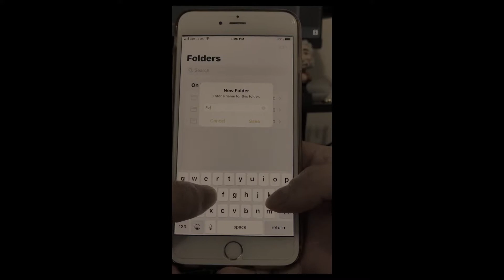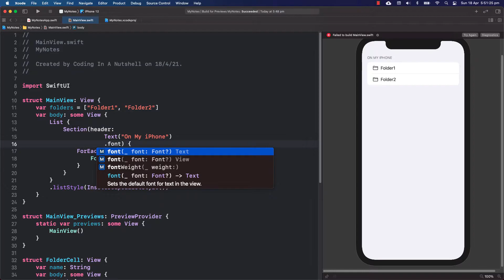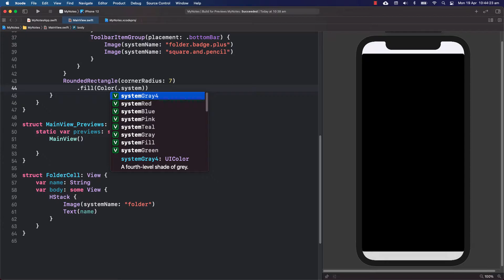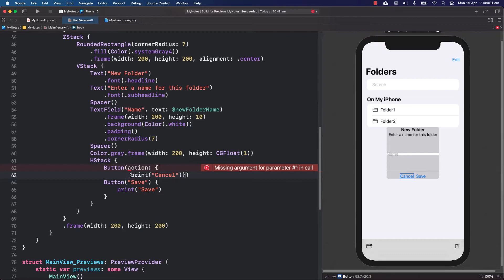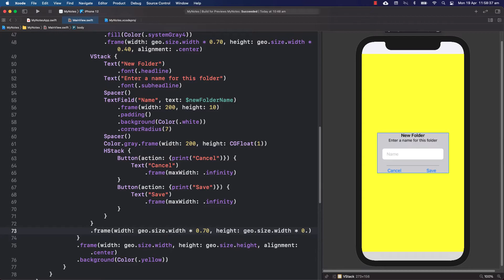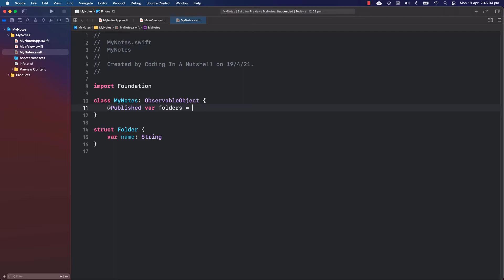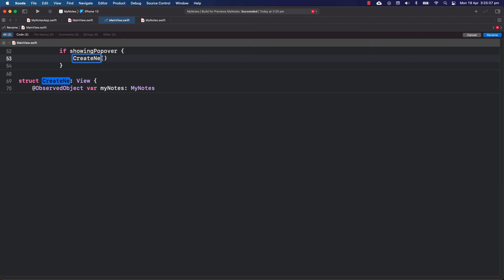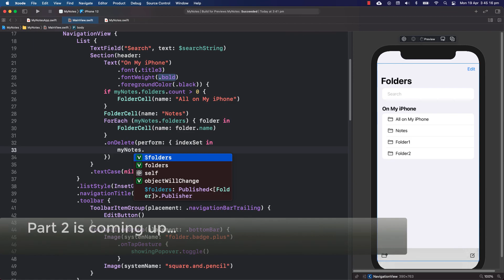SwiftUI - Build a Notes App Clone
In this video, I will attempt to clone the Notes app from scratch. Along the way, this will show the basics of SwiftUI

Video Timestamps
00:00​ Intro
01:05 MainView UI
01:46 List, Sections, InsetGroupedListStyle
03:03 Toolbar and Placement
03:46 New Folder Popover UI
06:12 GeometryReader
07:55 Model and ViewModel Object